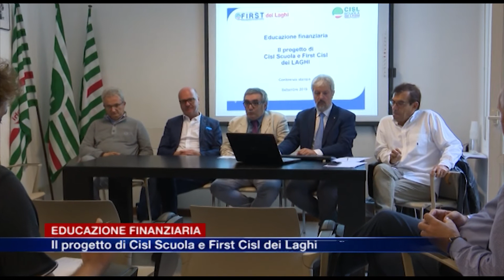Etg - Educazione finanziaria, il progetto di Cisl Scuola e First Cisl dei Laghi